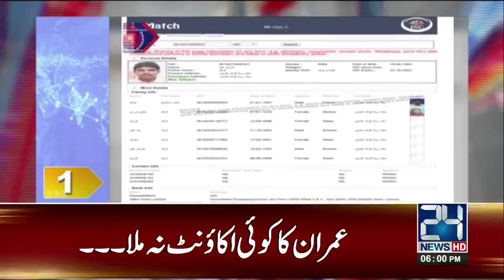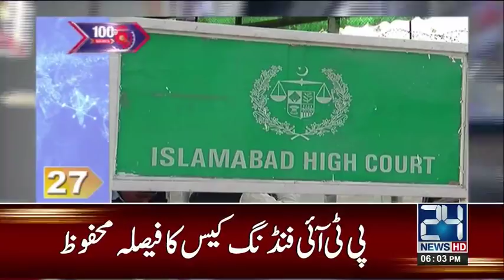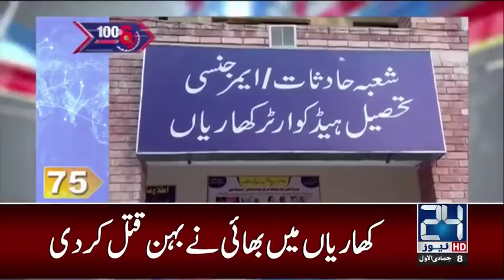100 Stories in 10 Minutes | 6:00 PM News Headlines | 26 January 2018 | 24 News HD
100 Stories in 10 Minutes | 6:00 PM News Headlines | 26 January 2018 | 24 News HD

24 News HD is one of the leading news channels of Pakistan bringing you the latest current affairs from Pakistan and around the world.